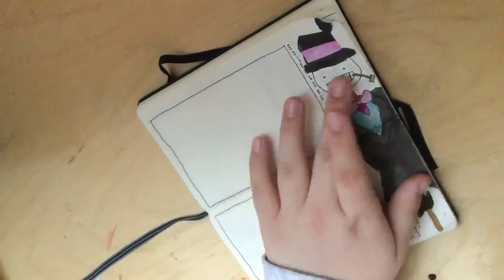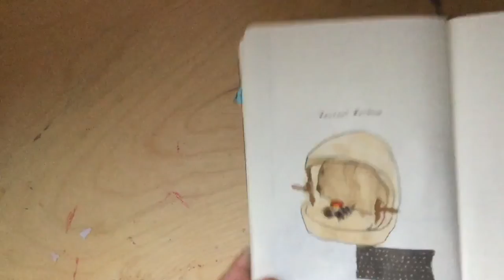Howls Moving Castle Theme | Bullet Journal | November 2021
Hey peoples! I love Studio Ghibli movies, but I especially love Howl’s Moving Castle. Even more than that, I love Calcifer. I hope you think I did a good rendition of these characters. Hope you get inspired by my November bullet journal setup.

Materials:
My BuJo
Borrowed Pen
Watercolors: Jane Davenport bright palette and prima metallic accents
Brushes: random ones

Music from IMovie:
Jam for the Empress by Mark Mothersbaugh